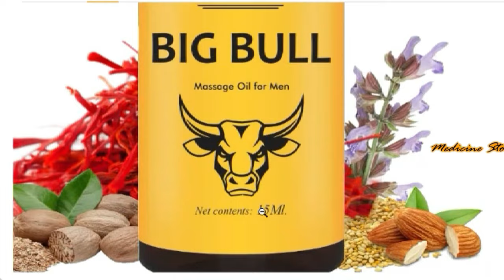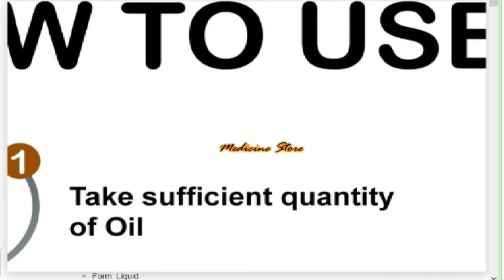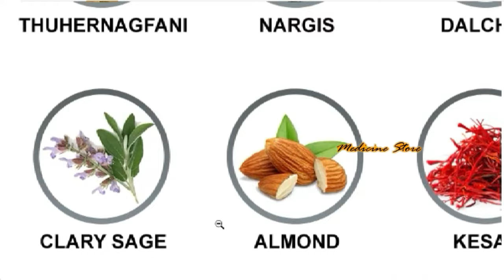BIG BULL Massage Oil For Men |Uses, Benefit & Side effect Review | इस Oil का मसाज करो 100% काम करेगा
BIG BULL Massage Oil For Men |Uses, Benefit & Side effect Review | इस आयल का मसाज करो 100% काम करेगा

INTIMIFY Ayurvedic Massage Oil For Men 15 ml (Pack of 1) ₹199

INTIMIFY Ayurvedic Massage Oil For Men 15 ml (Pack of 1)
About this item
Ayurvedic Oil for men
This oil contains natural ingredients like Jaiphal, Nargis, Thuhernagfani, Watermelon Seed, Clary Sage, Almond, Laung, Dalchini, Kesar, Til Oil
How to Use: Take sufficient quantity of Oil, Apply and gently massage from down to upside and leave it until absorbed.

Ingredients:
Jaiphal, Nargis, Thuhernagfani, Watermelon Seed, Clary Sage, Almond, Laung, Dalchini, Kesar, Til Oil

Product description
Ayurvedic Oil for men contains natural ingredients like Jaiphal, Nargis, Thuhernagfani, Watermelon Seed, Clary Sage, Almond, Laung, Dalchini, Kesar, Til Oil